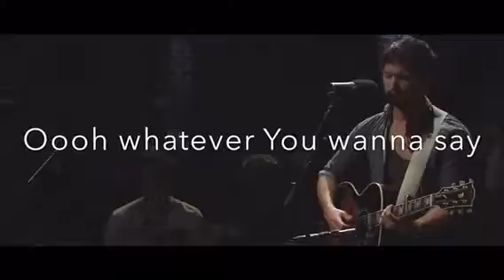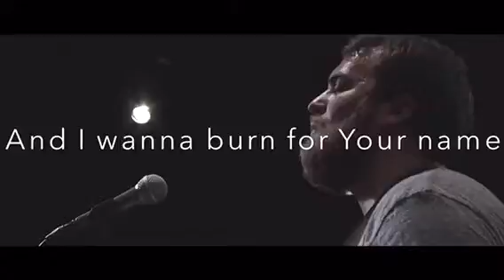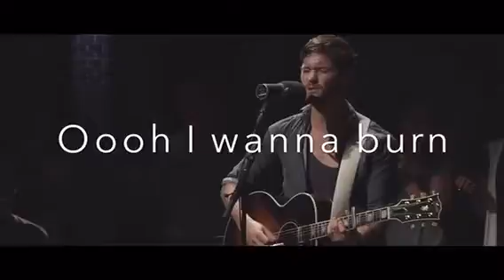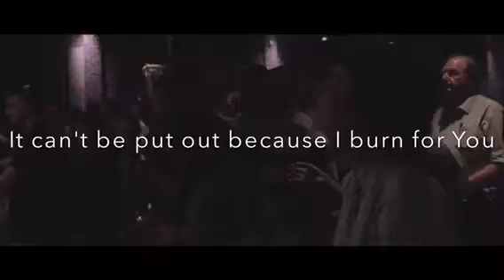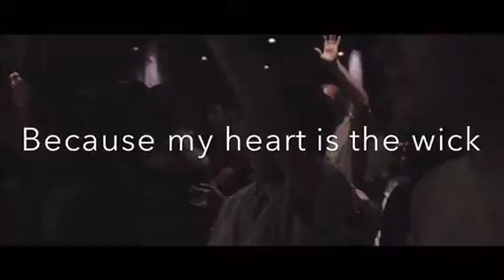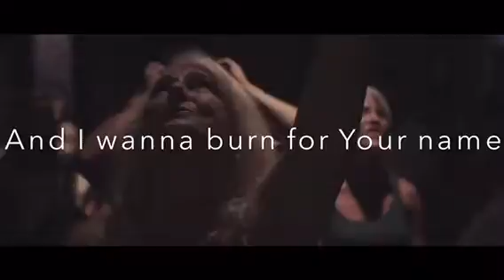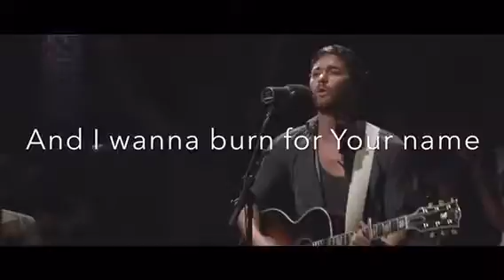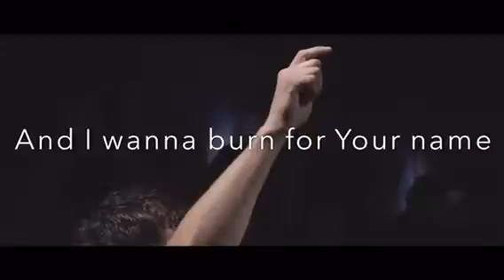The wick w/lyrics -housefires